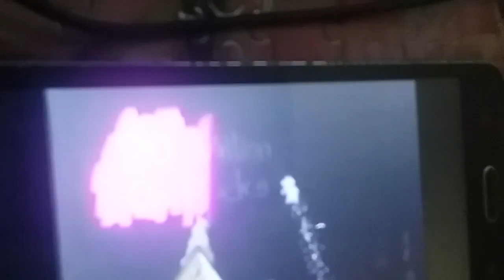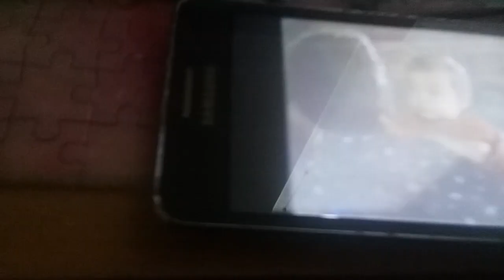Barney Great Adventure trailer vhs